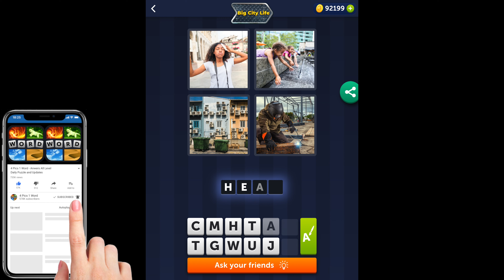4 Pics 1 Word - Big City Life - 22 August 2021 - Answer Daily Puzzle + Daily Bonus Puzzle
4 Pics 1 Word Answers Daily Puzzle + Daily Bonus Puzzle Big City Life August 2021